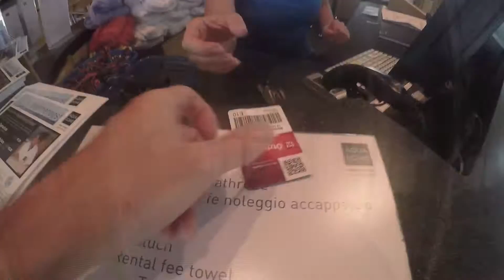Ötztal Premium Card & Ötztal Card | Aqua Dome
Ein Tal. Zwei Karten. Unendlich viele Möglichkeiten.

Alles Wissenswerte zur Ötztal Premium Card & Ötztal Card kann folgendem Link entnommen werden